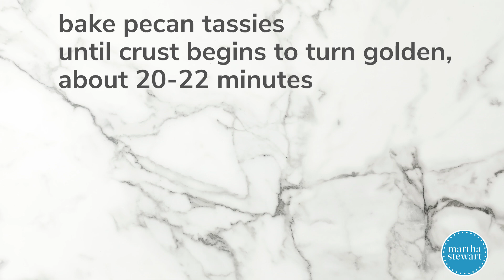Pecan Tassies- Martha Stewart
These tart-like cookies feature the flavors and textures of pecan pie -- tender, buttery crust, crunchy pecans, and brown-sugar filling -- all in one bite.